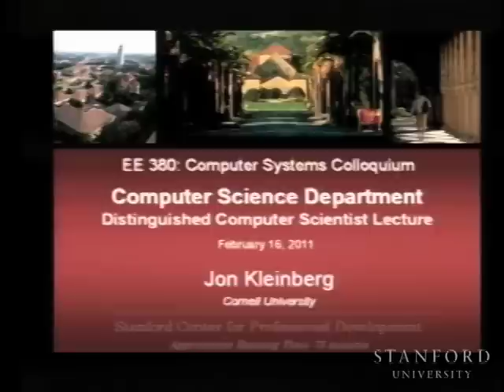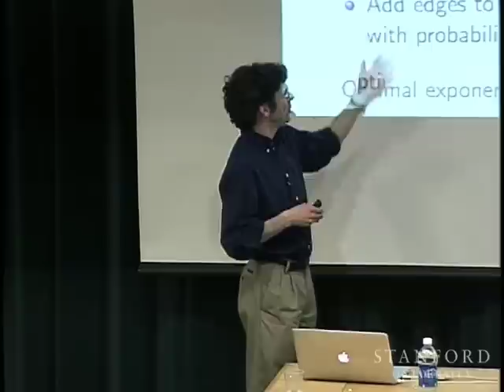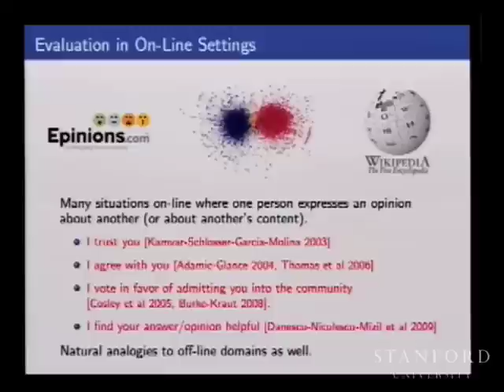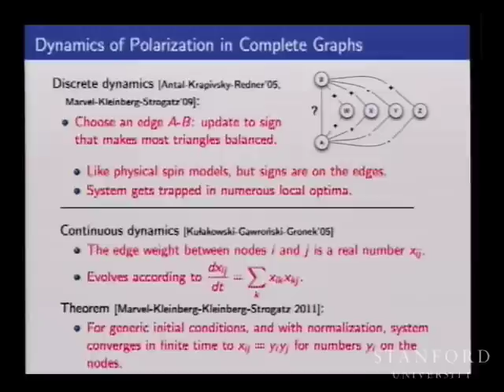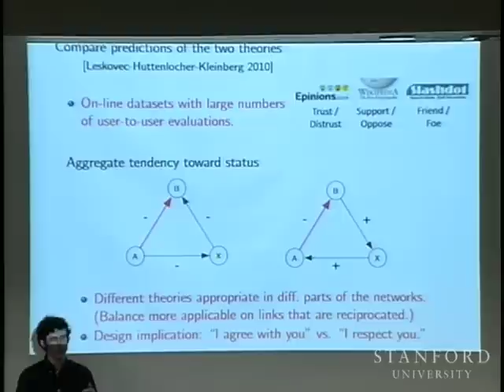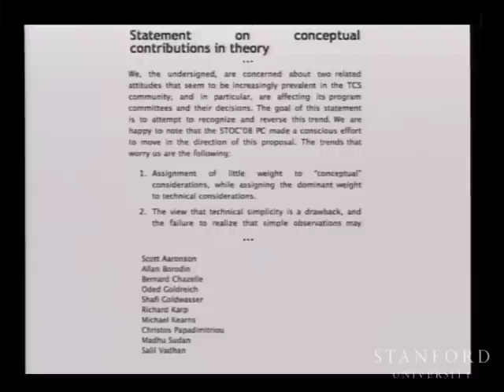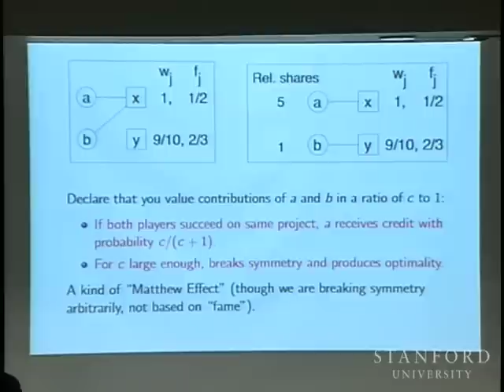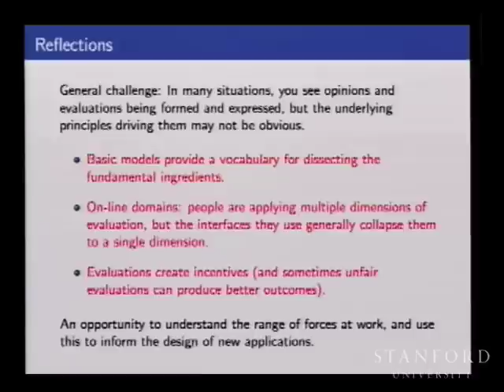Perspectives on Social Phenomena in Online Networks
(February 16, 2011) Jon Kleinberg focuses his discussion on issues that come up when thinking about social phenomenon on the web and some how it interacts with some of the classical theories from the social sciences.